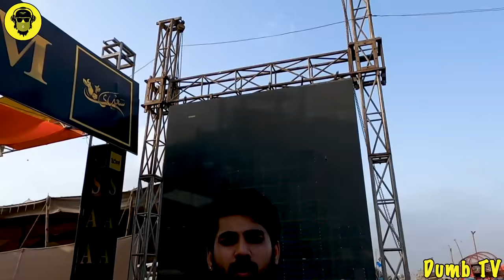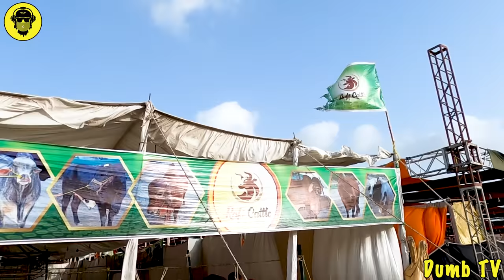Most Expensive Cows of Pakistan | Dumb Stories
As Eid al-Adha comes near, we go out on a hunt to find the biggest cows and bulls up for sale in Karachi. Follow our little adventure and see what we uncover. :D

This video is produced by Hamza Dhoon
Directed by : Rabeel Soleman

Sounds Used:
WinnieTheMoog